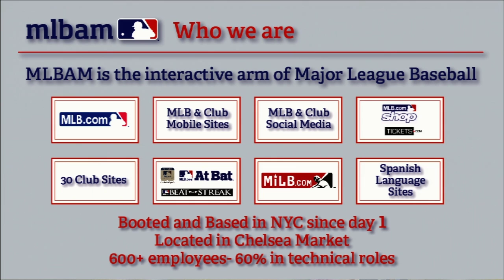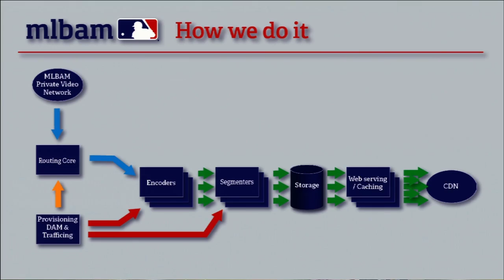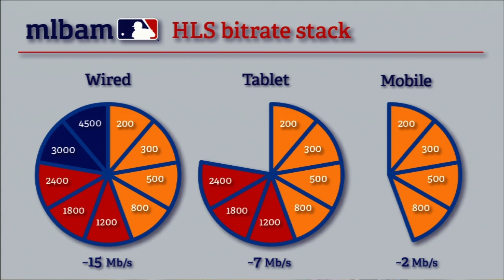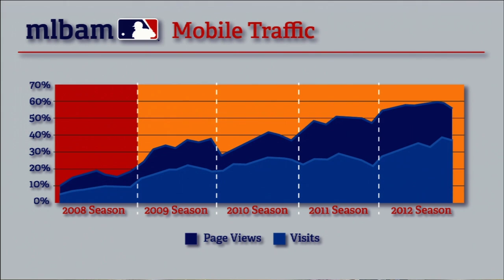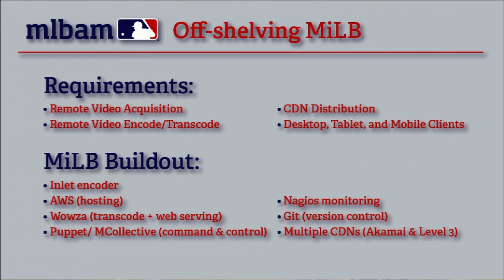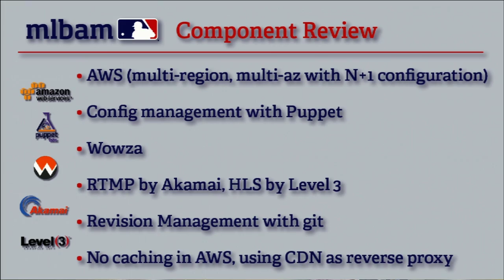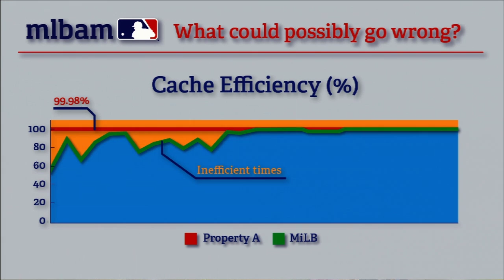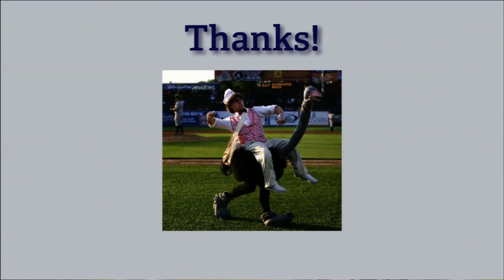Velocity NY 2013: Mike O'Dea, William Zurat "Solving Major Problems in The Minors"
Mike O'Dea and Bill Zurat will discuss how MLBAM used AWS, automation and other off-the-shelf technologies to deliver a product (Minor League Streaming) that customers would enjoy, and was consistent with how MLBAM delivered media in their MLB products.